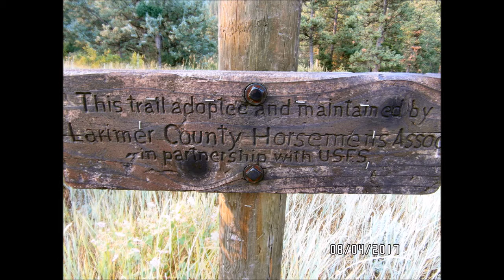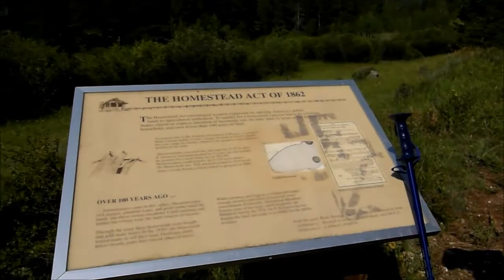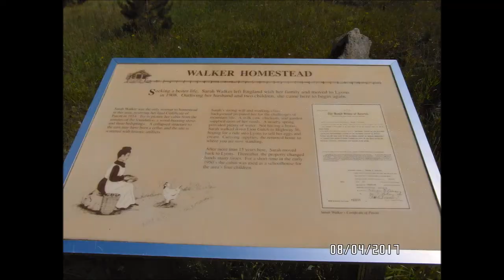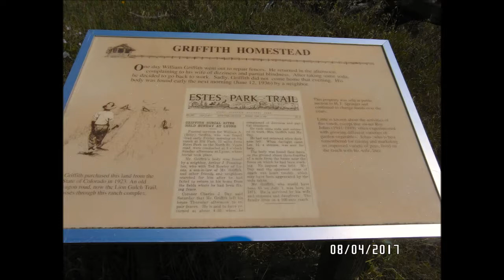Homestead Meadows 08 04 2017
Documentary of Homestead Meadows in Larimer County Colorado.